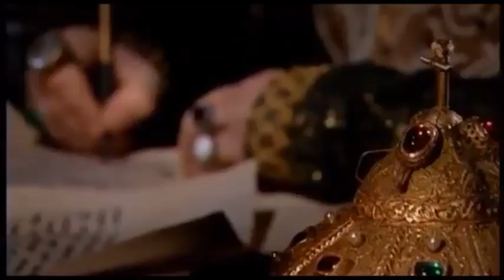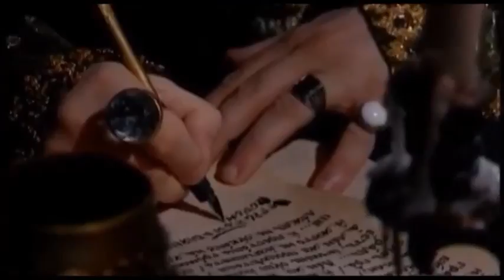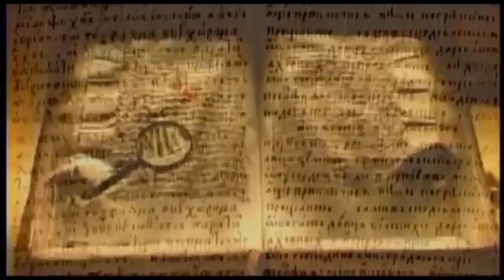Русско-римская АРИ-100-КРАТия. Носовский, Фоменко